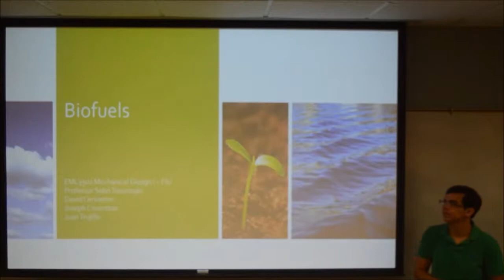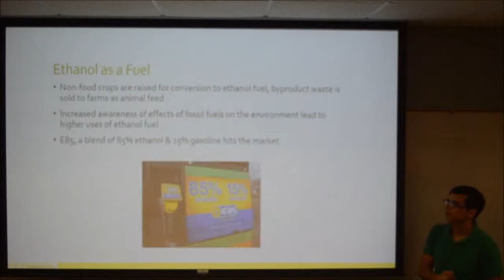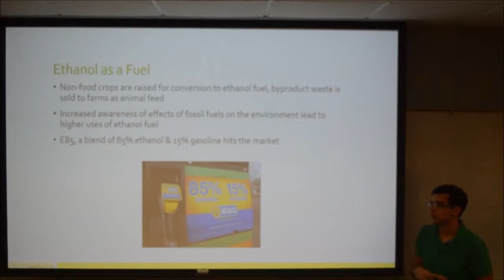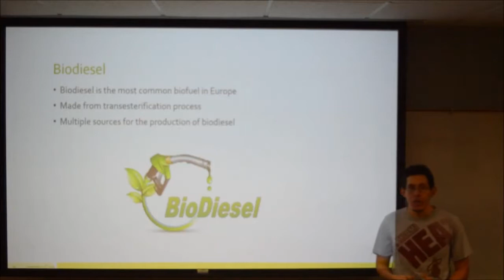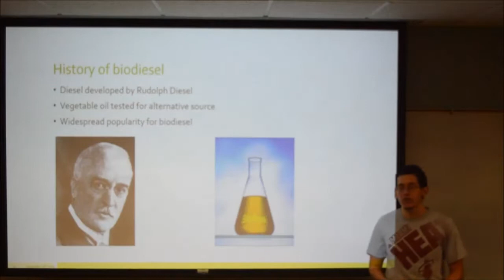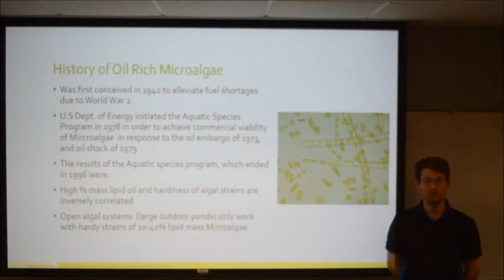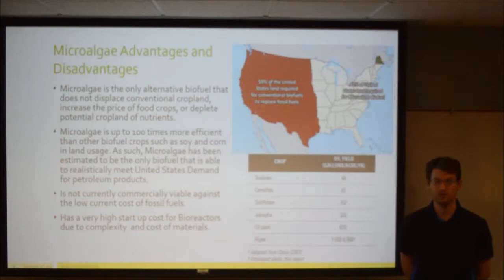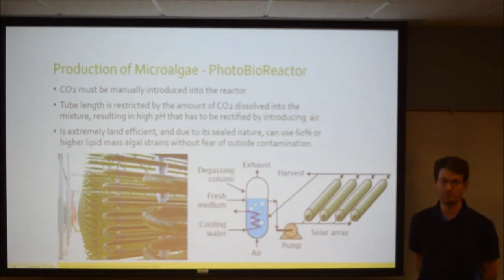Team 10: Biofuels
A review of biofuels and expectations for future developments.

EML 3500 Mechanical Design I
Project Presentation
Department of Mechanical Engineering
10555 West Flagler Street
Florida International University
Miami, Florida 33174 USA

Professor Dr. Sabri Tosunoglu
TA: Neha Chawla